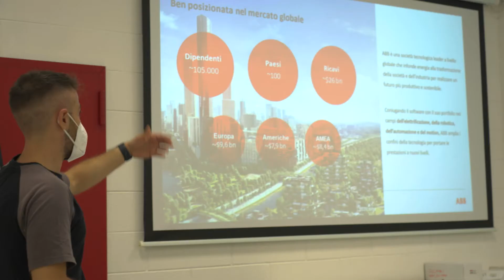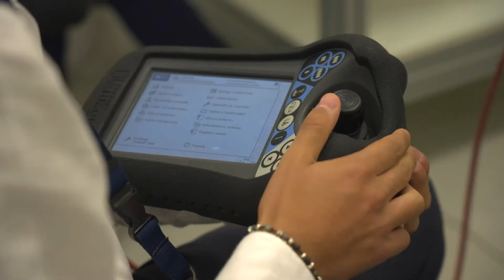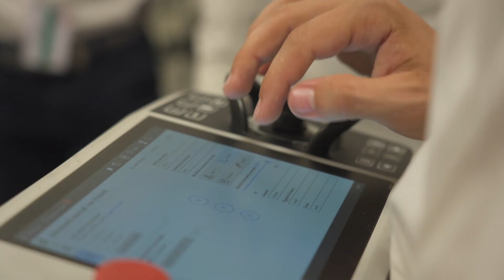Premio Impresa 4.0 ABB e Junior Achievement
Prove di futuro per la mini-impresa Demetra JA, fondata da un gruppo di studenti dell'Istituto Tecnico Tecnologico Ettore Majorana di Milazzo.

Demetra JA con il suo progetto ESG - Eco Sustainable Garden - si è aggiudicata il Premio Impresa 4.0 istituito da ABB e Junior Achievement Italia, è stata ospite del nostro Robotics Technology Center di Vittuone.

Scopri di più su Demetra JA e il suo progetto!